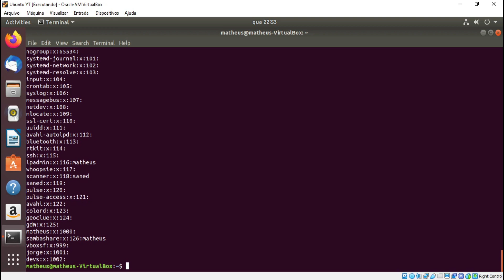Curso de Linux #24: deletando grupos no Linux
Nesta aula vamos aprender a deletar grupos no Linux/Ubuntu.